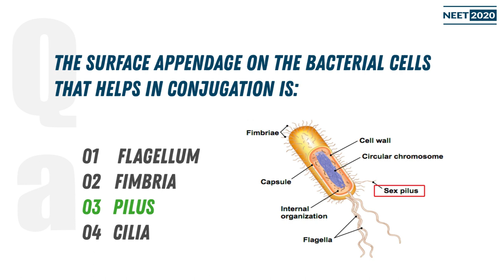The surface appendage on the bacterial cells that helps in conjugation is? | NEET 2020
The surface appendage on the bacterial cells that helps in conjugation is:

1. Flagellum
2. Fimbria
3. Pilus
4. Cilia

Get free access to study material prepared by NEET experts, video lectures, proven tips and strategies to prepare for NEET, NEET mock test series, and everything you need to crack NEET 2020.

We've started question-answer video series for you to crack NEET 2020.